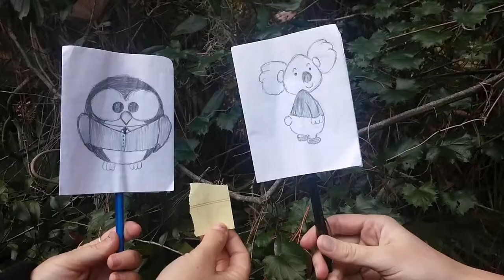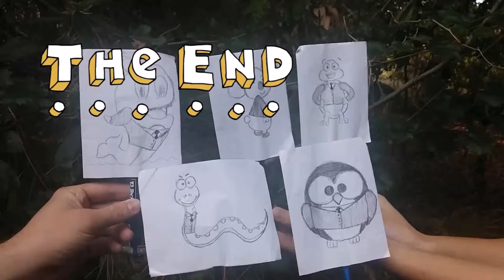The Ambitious Animals, Episode Six: Operational Plans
Episode six will reflect on a new operational plan for Koko’s team that she implemented herself. She wants to see if it is possible to use recycled ink cartridges from made in the united states as opposed to continuing to purchase new cartridges from China. The reason Koko wants to implement this new operational plan for her department is because she would like to see if the company can save money on using a recycled product. She puts Hooty in charge of researching potential suppliers, and in no time he was able to find a local company that could provide Management Ink with recycled ink cartridges. Thomas is excited about this temporary change because he is eco friendly conscious, and now he wants to see if he can possible pitch a new marketing tactic to Koko relating to the concept of “going green”. Luckily for Thomas, Koko loves his idea!